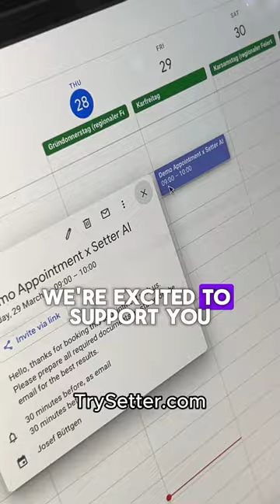This will revolutionize Sales forever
In this video you see a real recording of a lead calling Setter AI.

Setter AI let's you make thousands of phone calls per day.

Appointment Setting
- Instantly convert warm leads into a meeting
- Call leads as soon as they fill out a form
- Cold call thousands of leads per day
- Book meetings straight into your calendar

Reduce no-shows
- Call leads up before each meeting to make sure you don't waste your time
- Make automated follow-up calls

how to use ai to replace appointment setters?
appointment setting with ai
ai appointment setting gohighlevel
ai automation cold call
AI sales agent
how to create ai sales bot?
best ai for sales
ai for sales reps